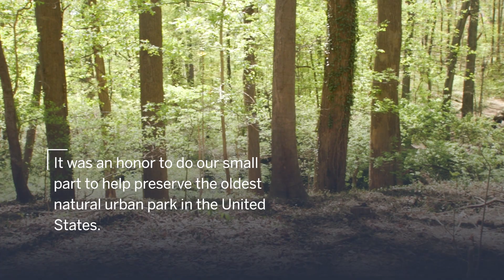2023 Rock Creek Park Clean Up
For Earth Day 2023, the diplomats and staff at the UAE Embassy in Washington, DC joined Emirati students from nearby universities to help clean up Rock Creek Park – the oldest natural urban park in the US. With the guidance and help of Rock Creek Conservancy, the team was able to remove invasive species like English Ivy threatening the park’s ecological well-being.